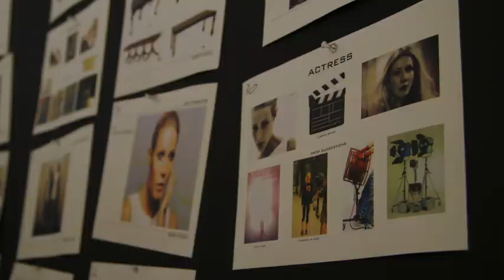Go behind the scenes on the recent Max Factor and Gwyneth Paltrow shoot in LA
Go behind the scenes on the recent Max Factor and Gwyneth Paltrow shoot in LA and catch a sneak peak of some the new looks that are yet to come.